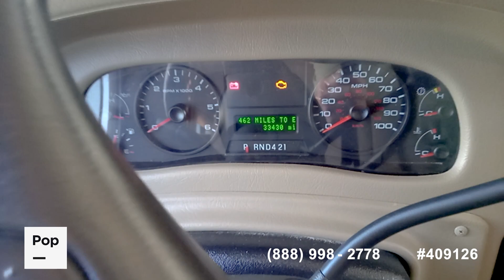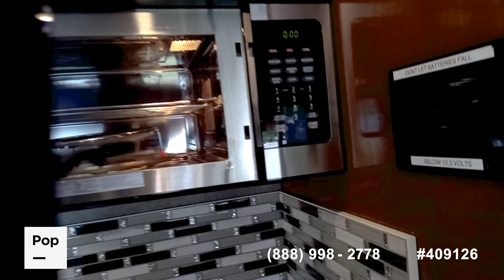[UNAVAILABLE] Used 2018 Challenger 37TB in Stevenson Ranch, California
2022 Hurricane 35M in United States - $135,000